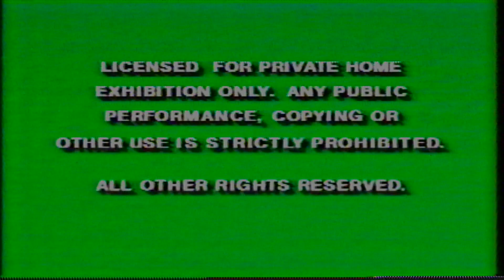Opening To 101 Dalmatians (1961) 1992 VHS (Version 2)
1. 1991 Green FBI Screens.
2. Coming Only To Theaters This 1992 Holiday Season.
3. Aladdin Teaser Trailer.
4. Feature Presentation.
5. 1992 Distorted Walt Disney Classics Logo.
6. Walt Disney Pictures Logo.